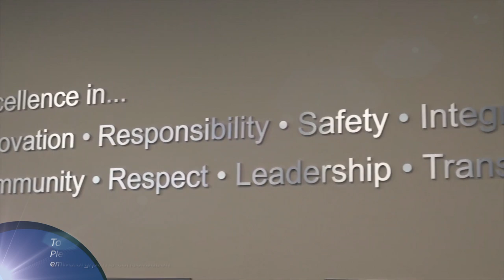Perris/EMWD Water Plan Promo #2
The City of Perris and EMWD are working on a collaboration that will see the 4,000+ residents who are currently served by The City of Perris' Water & Sewer Division transferred over to EMWD. The bulk of Perris is already served by EMWD. Please watch the video for the latest update on this collaboration!